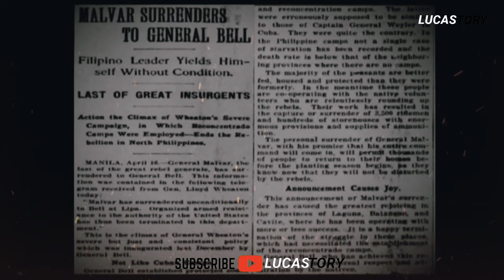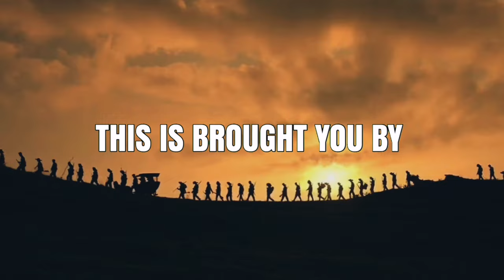Ang NAKALIMUTANG PANGULO ng REPUBLIKA ng PILIPINAS | Miguel Malvar Story | Phil.History | Lucastory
Title: Ang NAKALIMUTANG PANGULO ng REPUBLIKA ng PILIPINAS

Matapos ang pagsuko ni Pangulong Emilio Aguinaldo sa kamay ng mga amerikano at ang pagtanggap sa soberanya ng estados Unidos bilang bagong kolonya ng pilipinas. Sumuko man ang pangulo sa kanyang huling headquarters sa Isabela, nagpatuloy parin ang himagsikan sa bansa. Ngunit sino ng aba ang humalili kay Aguinaldo? Sino ang namuno sa himagsikan? Ito ay walang iba, kundi ang huling heneral ng rebulusyon, si Heneral Miguel Malvar, marapat lang bang tanghalin siya, bilang pangalawang pangulo ng pilipinas?
Events:
The Katipunan
The Revolution
Tejeros Convention
Philippine Independence
Philippine American War
Main Character:
Miguel Malvar y Carpio
Miguel Malvar
Emilio Aguinaldo
Andres Bonifacio
Jose Rizal
Maximo Malvar
Teburcia Carpio
Paula Maloles
Don Ambrucio Maloles
Heneral Trias
Artemio Recarte
Antonio Luna
Apolinario Mabini
Edilberto Evangelista
Ponciano Rizal